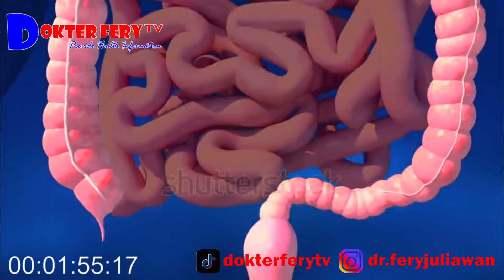AMEBIASIS............ PENATALAKSANAAN SECARA TRADISIONAL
AMEBIASIS, PENYAKIT INFEKSI DI SALURAN PENCERNAAN DAPAT DIBANTU PENATALAKSANAANNYA DENGAN MENGGUNAKAN HERBAL

salam sehat